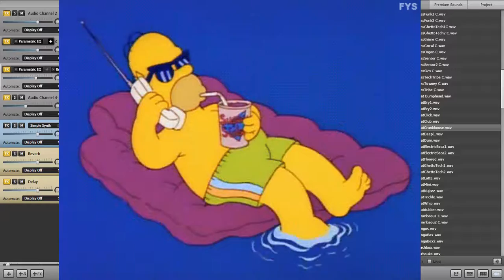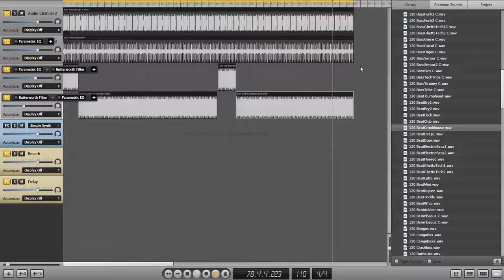Dj BEatz Soundation